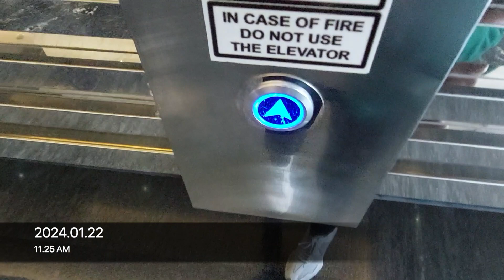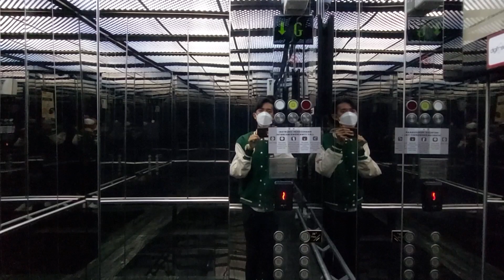Schindler 7000 Traction Elevator at Pondok Indah Office Tower 3, Jakarta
Building Information
Name: Pondok Indah Office Tower 3
Address: Arteri Pondok Indah Rd, Pondok Pinang, South Jakarta, Jakarta 12310, Indonesia

Elevator Information
Brand: Schindler
Model: 7000
Fixtures: D-Line D2 Buttons
Year of installed: 2011
Speed: 3 m/s
Installed by: PT. Berca Schindler Lifts
Floor Service: GF, 15, 16, 17, 18, 19, 20, 21, 22, 23 (10 floors)
Capacity: 1600 kg / 24 persons
History: Original
Filming Difficulty: Hard

Camera Information
Device: Samsung Galaxy A52
Resolution: 1080p | 30 FPS
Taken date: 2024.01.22